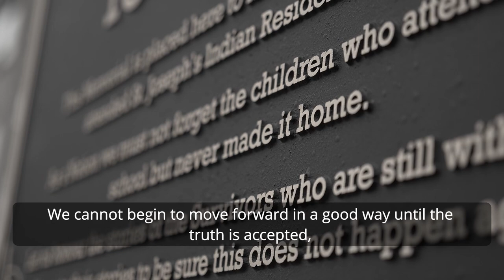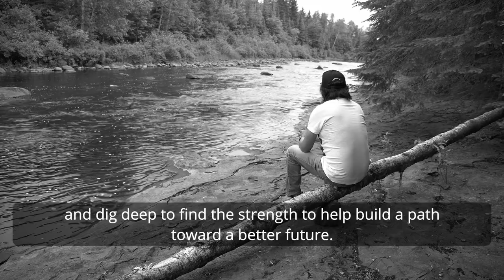Canada Day 2021 message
This is my message to Canada on Canada Day.

I will not celebrate with picnics and fireworks.
I’ll spend the day reflecting, remembering all we have lost and how to move forward.

I ask you to do the same.